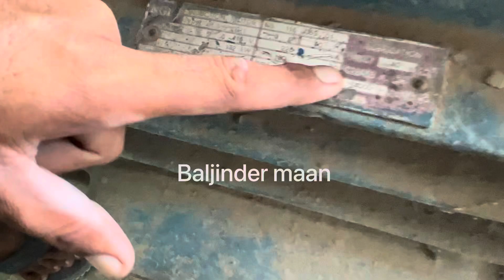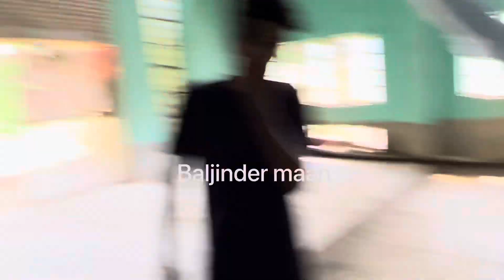ਇੱਥੇ ਆ ਕੇ ਨਹਿਰ ਹੋ ਜਾਂਦੀ ਆ ਖਤਮ ਤੁਸੀਂ ਵੀ ਹੋ ਜਾਓਗੇ ਹੈਰਾਨ | 180hp ਦੀ ਮੋਟਰ ਕਿੱਥੇ ਜਾਂਦਾ ਪਾਣੀ ਦੇਖੋ